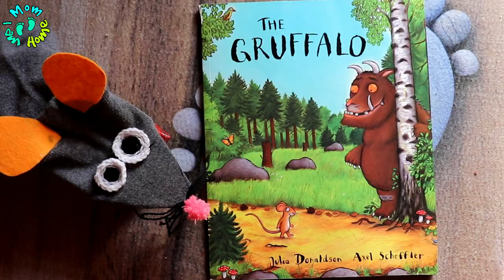DIY Sock Puppet | Reuse old socks to make cute toy for your Kids | How to make a Puppet Mouse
Here I am sharing an easy and quick DIY to upcycle your old socks to make cute and beautiful toy puppets for your kids...watch...try...n enjoy :)

Product shown: Googly eyes